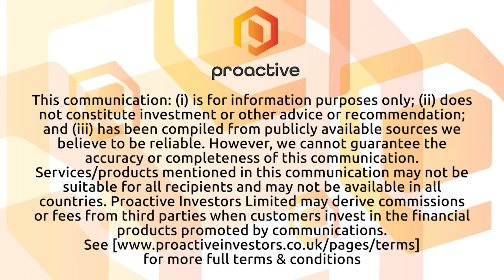Fancamp Exploration hailing success of drill program at Stoke Project in Quebec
Fancamp Exploration CEO Rajesh Sharma joined Steve Darling from Proactive to share news the company has said the latest drill program at the Stoke Project has been a success.

Sharma telling Proactive the company did 1,100 metres of drilling and has intersected the widest sulphide mineralization discovered at the project to date. The company is planning on doing some geophysical works to follow up.

Sharma also shared more about Fancamp and some major transaction the company has recently done.